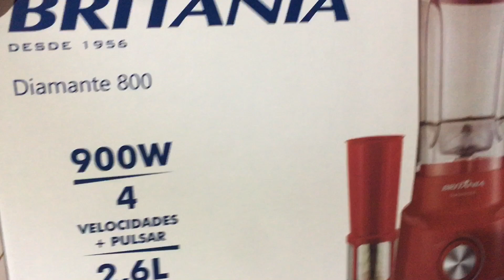FUI NO BANCO FAZER CONTA PRA RECEBER O PAGAMENTO DO YOUTUBE |COMPRINHAS E MAIS